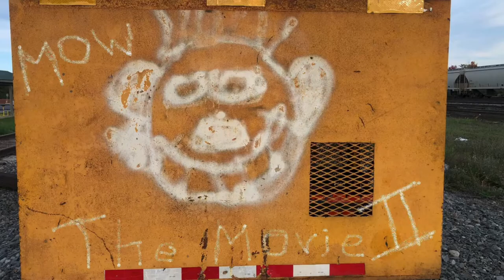MOW: The Movie Part II Trailer 1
Oct 2021

The Gang is Back!!!

Maintenance of Way with the CP Tie Gang and others

10,000 Plus tie program and surface work on the eastern end of the Canadian Pacific Havelock Subdivision and The southern portions of the Nephton Sub.